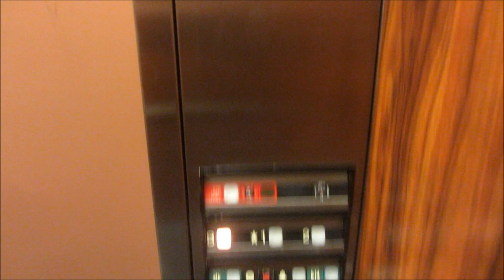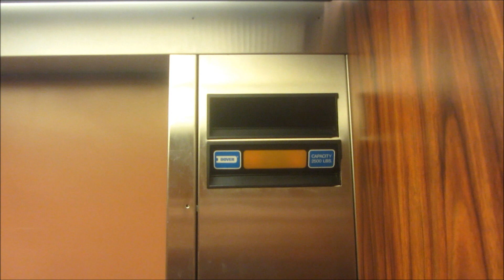1980s Dover Impulse hydraulic elevator at Anderson Administration building, K-State, Manhattan KS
Shot 3/28/2018.

For some reason, this never got published yesterday as scheduled...hmm
I'm noticing a trend with, well... at least the southeast part of campus.